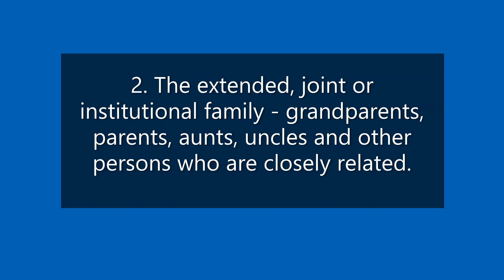The Family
Humans primary relationship.